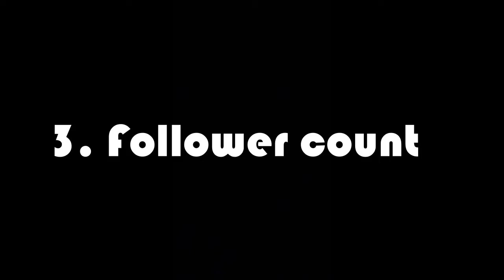10 Things That Should Be Changed in Geometry Dash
Hey everyone,
Here are 10 things that are useless or bugs.